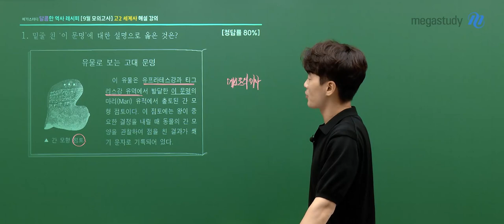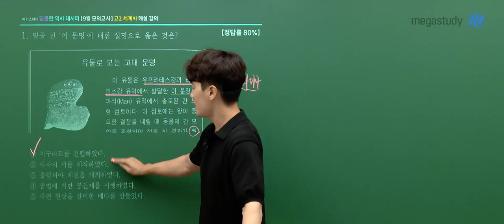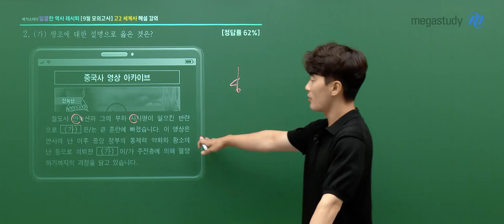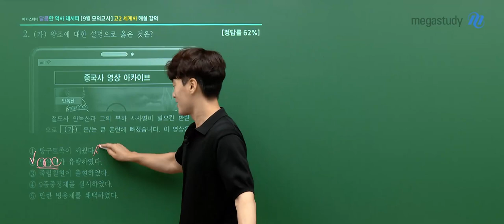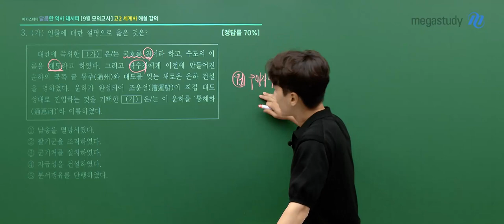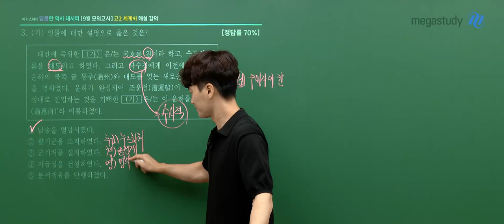[메가스터디] 역사 김종웅쌤 - 2023년 고2 9월 학평 세계사 해설강의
2023년 고2 9월 학력평가 세계사 해설강의가 업로드 되었습니다.

- 역사 김종웅 선생님에 대해 자세히 알고 싶다면?